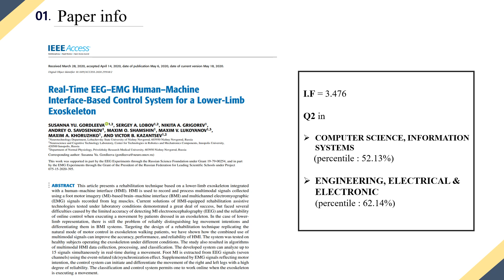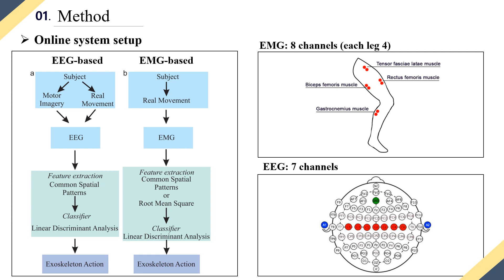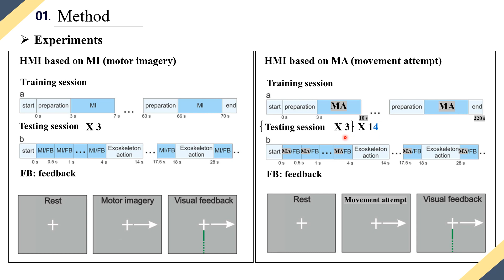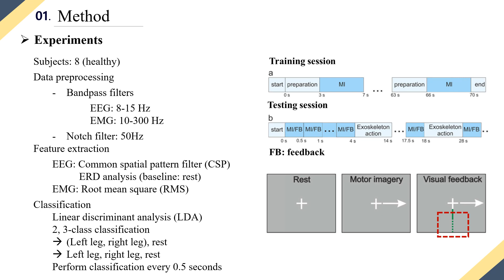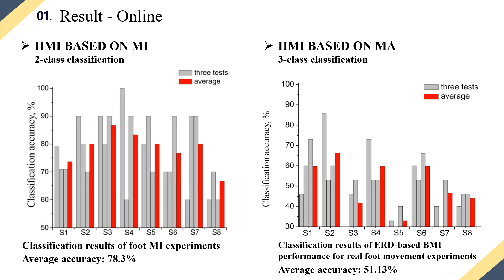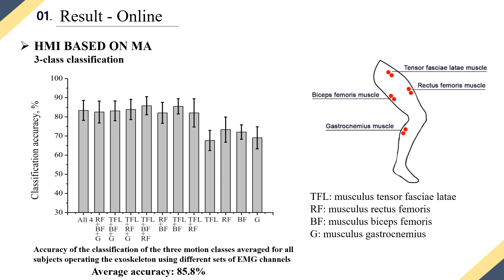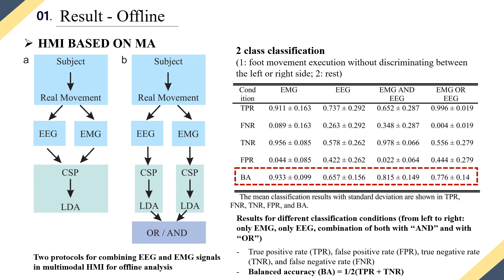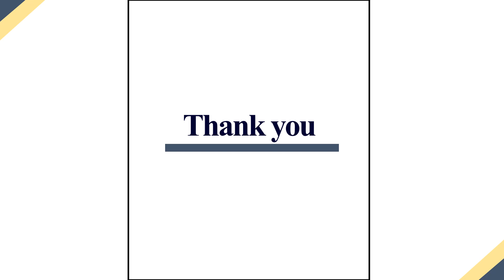[저널 미팅] Real-Time EEG-EMG Human-Machine Interface-Based Control System for a Lower-Limb Exoskeleton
본 영상은 고려대학교 지능형 신경공학 연구실(ineuro.korea.ac.kr)의 저널 미팅을 위해 촬영한 것입니다. 발표 논문 상세 정보는 다음과 같습니다. (발표자: 석사과정 이지윤)

Journal:
1) IEEE Access
 (IF: 3.476, Q2: 52.13% in COMPUTER SCIENCE, INFORMATION SYSTEMS
, Q2: 62.14% in ENGINEERING, ELECTRICAL & ELECTRONIC)